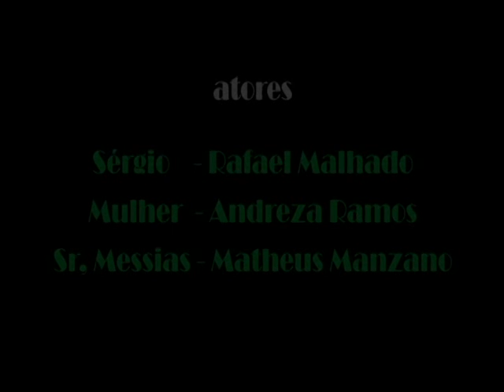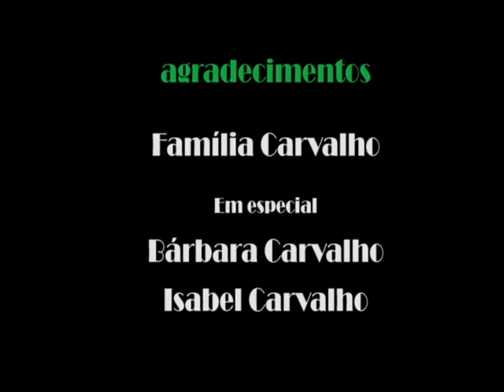Acaso Contrário (Curta) - Parte 2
No momento em que Sérgio resolve modificar a sua rotina com uma simples ação, coisas misteriosas começam a acontecer com ele. Mas até quando um caminho diferente representa uma mudança na vida de uma pessoa?
Curta-metragem produzido por alunos do curso de Comunicação Social da Universidade Veiga de Almeida. Trabalho de Oficina de Comunicação (Profª Erica Ribeiro).